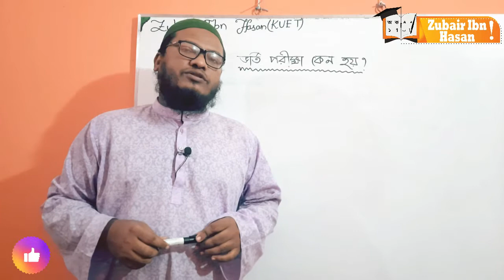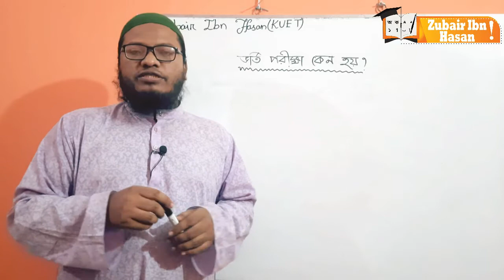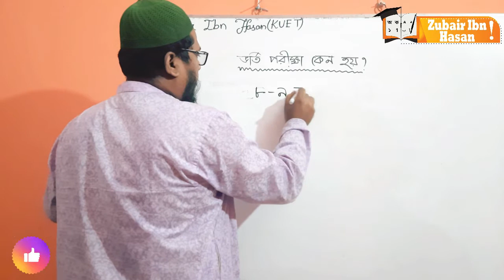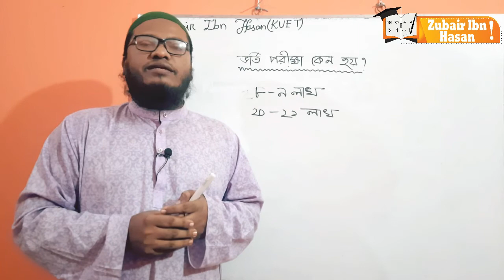Admission test | Why | ভর্তি পরীক্ষা | কেন হয় ? | DU | BUET | SUST | KUET | RUET | Vorti porikkha